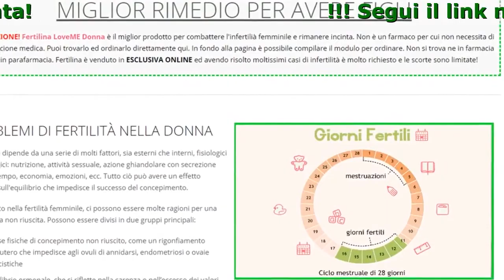Fertilina Donna Farmacia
Fertilina LoveME Donna - Miglior Rimedio Per Avere Figli!

- ricopre i fabbisogni giornalieri di vitamine che sono cruciali per rafforzare il sistema immunitario
- crea un ambiente ideale per il concepimento
- non nencessita di prescrizione medica,
- non presenta effetti collaterali
- regola il ciclo mestruale
- regola l'equilibrio ormonale nel corpo della donna
- si acquista facilmente dalla nostra pagina e la consegna a domicilio è gratuita e discreta.
- protegge il DNA degli ovuli dallo stress ossidativo

Componenti Di Fertilina LoveME Donna

- Ashwagandha
Pianta che cresce in India ma anche nel bacino del Mediterraneo. All’ashwagandha si riconoscono virtù rinvigorenti. Mitiga la stanchezza, la fatica cronica e la apatia. Pianta adattogena utilissima anche per l'insonnia, i momenti di forte stress e capace di rafforzare notevolmente il sistema immunitario.
- Zinco
Lo zinco è un microelemento coinvolto in una serie di processi importanti nel corpo, e la sua carenza può portare a uno squilibrio ormonale e intaccare la divisione cellulare. È responsabile della normale maturazione degli spermatozoi e dell'equilibrio del testosterone.
- L-Arginina
Questo amminoacido svolge molte funzioni nel corpo. Per via dell'influenza indiretta sulla regolazione del flusso sanguigno, aiuta a mantenere l'erezione e l'aggiunta di L-arginina alla dieta ha avuto un effetto positivo sul numero, la mobilità e la concentrazione di spermatozoi, come hanno dimostrato diversi studi.
- Ginseng
Tonico, energizzante e adattogeno, utile contro lo stress. Conosciuta per le sue proprietà adattogene e antistress, è anche utilizzata per la cura del diabete mellito, grazie alle sue qualità ipoglicemizzanti. La pianta ha proprietà toniche e adattagone, perché favorisce la capacità dell'organismo di adattarsi allo stress rafforzando il sistema immunitario, endocrino e nervoso e migliorando le capacità fisiche e mentali.
- Vitamina C
È una delle vitamine più conosciute ed è un importante antiossidante idrosolubile che protegge dallo stress ossidativo, riducendo così l'anormalità cromosomica degli spermatozoi. Regola anche il livello degli ormoni nel corpo e migliora la qualità del fluido seminale.
- Rhodiola
Pianta delle Crassulaceae comune alle elevate altitudini, quindi frequentemente diffusa in montagna. Si utilizza per combattere la stanchezza fisica e mentale, nonché per sfruttare al meglio le energie dell’organismo, parte degli effetti sono stati riconosciuti dalla scienza medica.

Parere Dei Clienti Che Hanno Provato

Sandra, Benevento
A causa del mio sovrappeso e assenza di ovulazione, ci è stato detto che avremmo avuto difficoltà nel concepimento. Sapevo che dovevo cambiare prima di tutto delle cose di me stessa, quindi ho iniziato a fare un po' più di attenzione all’alimentazione. Ho anche iniziato ad assumere come prevenzione Fertilina LoveME Donna. Per i primi due mesi non ci sono stati cambiamenti importanti, ma dopo circa tre mesi ho avuto l'ovulazione per la prima volta. Alla visita anche il dottore ha detto che la situazione è migliorata notevolmente!”

Roberta, Reggio Calabria
''All'età di 27 anni mi è stata diagnosticata l'endometriosi e la diagnosi mi ha turbato molto, poiché sapevo che ciò significava avere problemi con la gravidanza. Ma entrambi desideravamo davvero avere un bambino. Dopo numerose visite mediche, terapie e medicinali, ho provato Fertilina LoveME Donna. Oltre a ciò, ho anche iniziato a mangiare in modo più sano e a fare attività fisica. Dopo metà anno di assunzione ci siamo riusciti! Siamo attualmente al 2° mese di gravidanza. Lo consiglio vivamente!”